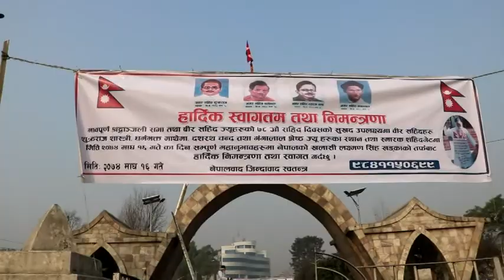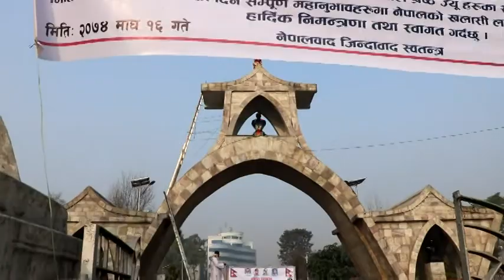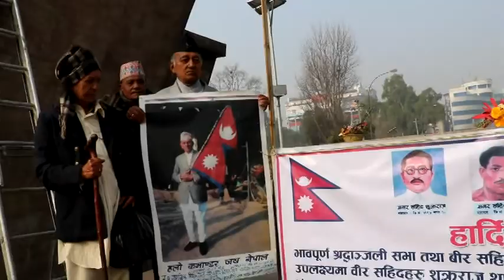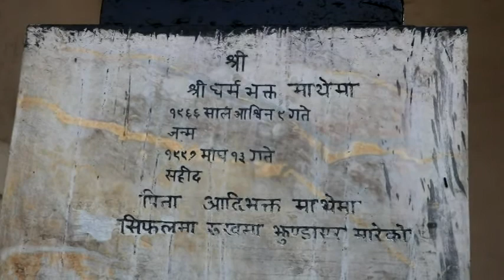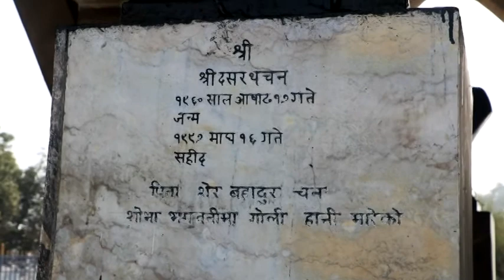शहिद गेटमा जे देखियो